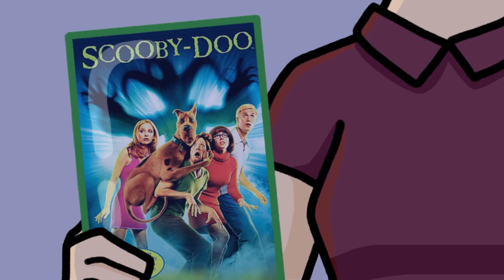Scene 6 - Episode 2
As everyone gets settled into the film club, Julie looks forward to making new friends. Ralph however, wants no part in it. Echo has troubles with a girl who has a crush on him.

Uploader's note: It's been... THREE YEARS! I plan on doing shorter scene 6 content from now on, so look out for some minisodes in the future! Episode 3 has been written but who knows when that'll release   ¯\_(ツ)_/¯